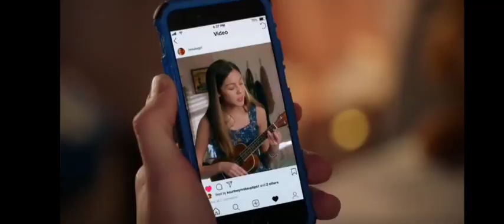January 27, 2023(3)